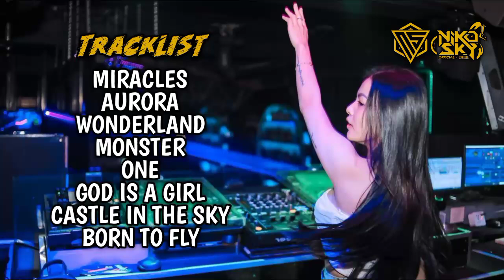DUGEM BREAKBEAT PALING ENAK FULL BASS TERBARU 2022 AUTO NGE-FLY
Terima Kasih Telah Berkunjung Pada Channel : NIKO SKY ▽

♫ TRACKLIST :

♫ MIRACLES
♫ AURORA
♫ WONDERLAND
♫ MONSTER
♫ ONE
♫ GOD IS A GIRL
♫ CASTLE IN THE SKY
♫ BORN TO FLY

MI✘ BY : [ NIKO SKY▽]
PICTURE : [ BABY CHIA ]

Untuk Pertanyaan Info Selanjutnya Silahkan Kirim Pada Kolom Komentar Dibawah Atau Hubungi Kami Lewat Social Media Dibawah Ini.

Dan Selanjutnya Setiap Kami Melakukan Update Terbaru, Maka Anda Sendiri Orang Pertama Mengetahui Info Terbaru Setiap Kami Melakukan Upload Video Yang Dikirim.

⚠️ NB: Mohon Kritik, Saran Dan Masukan Agar Kami Berkembang Lebih Baik Lagi Dan Bisa Memberikan Yang Terbaik Untuk Kalian Semuanya.

HAPPY LISTEN AND ENJOY THIS MUSIC BREAKBEAT & JUNGLE DUTCH!!!